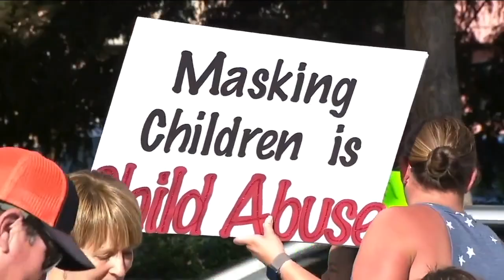Douglas County School Board early results appear to show change coming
If early election results are an indication of what's to come, big changes could be happening for the Douglas County School Board.